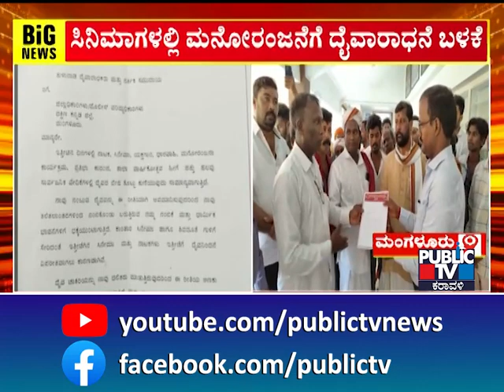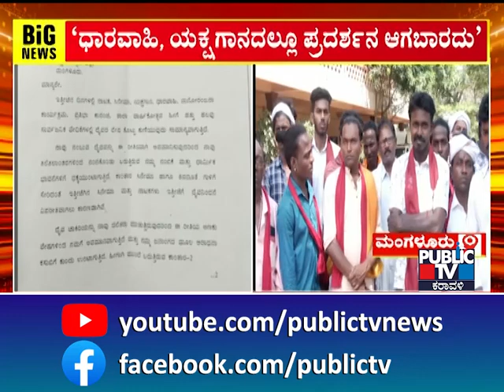ಸಿನಿಮಾ ನಾಟಕಗಳಲ್ಲಿ ದೈವಾರಾಧನೆಯ ಪ್ರದರ್ಶನವಾಗಬಾರದು..! | Daivaradhane | Public TV Karavali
ಕಾಂತಾರ ಸಿನಿಮಾ ಬಂದ ಬಳಿಕ ಕರಾವಳಿಯ ದೈವರಾಧನೆ ಇಡೀ ಜಗತ್ತಿಗೆ ತಿಳಿಯುವಂತಾಗಿದೆ.ಆದ್ರೆ ದೈವಗಳಿಗೆ ಅಪಹಾಸ್ಯ ಮಾಡುವಂತಹ ಕೃತ್ಯಗಳು ಸಹ ಆ ನಂತರದಿಂದ ಹೆಚ್ಚಾಗಿದೆ. ಇದೀಗ ಧಾರವಾಹಿಗೂ ದೈವಾರಾಧನೆ ಪ್ರದರ್ಶನ ವ್ಯಾಪಿಸಿದ್ದು ಇದು ದೈವಾರಾಧಕರ ಆಕ್ರೋಶಕ್ಕೆ ಕಾರಣವಾಗಿದೆ.ಇದರ ವಿರುದ್ದ ದೈವರಾಧಕರು ಪೊಲೀಸ್ ಠಾಣೆ ಮೆಟ್ಟಿಲೇರಿದ್ದು ಕಾಂತಾರ ಪ್ರೀಕ್ವೆಲ್‌‌ಗೂ ವಿರೋಧ ವ್ಯಕ್ತಪಡಿಸಿದ್ದಾರೆ.

ಹೌದು..ಕಾಂತಾರ ಸಿನಿಮಾ ದೈವಾರಾಧನೆ ಕ್ಷೇತ್ರದ ಬಗ್ಗೆ ಇಡೀ ಜಗತ್ತೆ ಒಂದು ಬಾರಿ ಹಿಂತಿರುಗುವಂತೆ ಮಾಡಿದ ಡಿವೈನ್ ಸಿನಿಮಾ. ಆದ್ರೆ ಈ ಸಿನಿಮಾ ಬಂದ ಬಳಿಕ ಹಲವು ಫ್ಲ್ಯಾಟ್ ಫಾರ್ಮ್‌ಗಳಲ್ಲಿ ದೈವರಾಧನೆಯ ಪ್ರದರ್ಶನಗಳು ನಡೆಯುತ್ತಿದೆ.ಇದೀಗ ಕನ್ನಡದ ಖಾಸಗಿ ಚಾನೆಲ್ ಒಂದರಲ್ಲಿ ಪ್ರಸಾರವಾಗುವ ಧಾರವಾಹಿಯೊಂದರಲ್ಲಿ ಮಂಗಳೂರಿನ ಕಲಾವಿದ ಪ್ರಶಾಂತ್ ಎಂಬವರು ದೈವದ ವೇಷ ಭೂಷಣ ಹಾಕಿ ಕುಣಿದಿದ್ದಾರೆ.ಇದು ದೈವಾರಾಧಕರ ಆಕ್ರೋಶಕ್ಕೆ ಕಾರಣವಾಗಿದೆ.ಧಾರವಾಹಿಯ ಪ್ರೋಮೊ ರಿಲೀಸ್ ಆಗುತ್ತಿದ್ದಂತೆ ದೈವಾರಾಧಕರು ಗರಂ ಆಗಿದ್ದು ಕಲಾವಿದ ಹಾಗೂ ಧಾರವಾಹಿಯ ನಿರ್ದೇಶಕನ ವಿರುದ್ದ ಪ್ರಕರಣ ದಾಖಲಿಸುವಂತೆ ಮಂಗಳೂರು ನಗರ ಪೊಲೀಸ್ ಕಮೀಷನರ್‌‌ಗೆ ಪಾಂಡೇಶ್ವರ ಪೊಲೀಸ್ ಠಾಣೆಗೆ ದೂರು ನೀಡಿದ್ದಾರೆ.ತುಳುನಾಡ ದೈವಾರಾಧನೆ ಸಂರಕ್ಷಣಾ ಯುವ ವೇದಿಕೆ ಈ ಬಗ್ಗೆ ದೂರು ನೀಡಿದ್ದು ಸಾಂಪ್ರಾದಾಯಿಕವಾಗಿ ದೈವ ನರ್ತನ ಸೇವೆ ನಡೆಯುವಲ್ಲಿಯೇ ಅದು ನಡೆಯಬೇಕು.ಸಿನೆಮಾ, ಧಾರವಾಹಿ,ವೇದಿಕೆಗಳಲ್ಲಿ ದೈವಾರಾಧನೆ ಪ್ರದರ್ಶನ ಸಲ್ಲದು ಎಂದು ಹೇಳಿದ್ದಾರೆ.